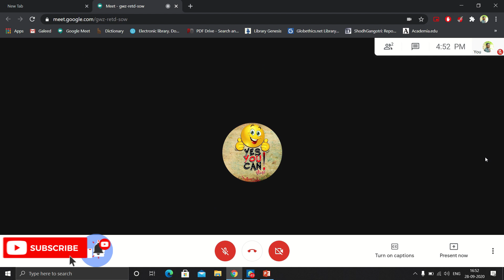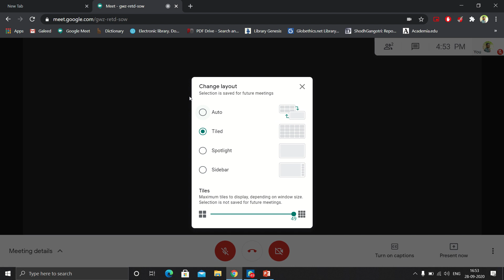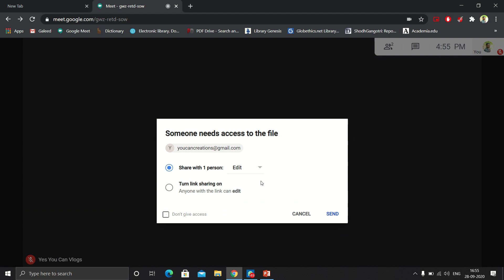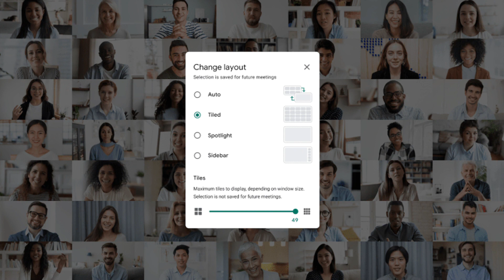Google meet new updates | The most awaited feature is launched | Don't miss it.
1. Se all participants in a single window

Google meet launched a new feature, where users can see up to 49 people at once. The 49 people view can be enabled in Tiled and Auto layouts. This feature is, however, available on the web. soon it will be availed in smartphones also.

2. Whiteboard

When you are in a Live classroom  you may be looking to use an interactive whiteboard to help demonstrate a concept to your students. Google Meet have a built-in whiteboard tool. Try Google Jamboard: (jamboard.google.comOpens) in a new browser tab Start your Google Meet. In another tab, open Jamboard (jamboard.google.comOpens in a new browser tab). Present your screen (see Screen Sharing section) so attendees can see your whiteboard. With Jamboard, you can create multiple pages and “SHARE” the Jamboard with all attendees in Meet, as you would a Google document. Copy the shareable link generated by Jamboard, and paste in the chat window during the Google Meeting.

Tools include:

Pen
Marker
Highlighter
Brush
Eraser
Sticky note tool
Add image button
Laser tool